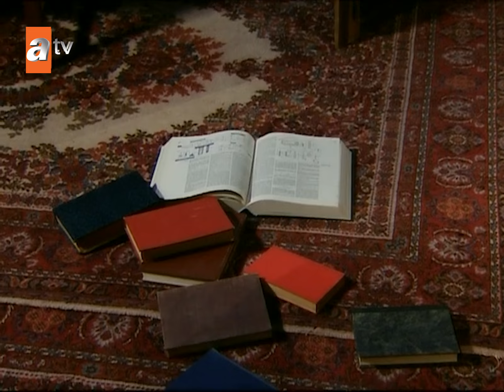Dilaver, Meryem'e Aşk İtirafında Bulundu - Elveda Rumeli En Efsane Sahneler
Oyuncular:
Erdal Özyağcılar,
Şebnem Sönmez,
Tolgahan Sayışman,
Berrak Tüzünataç,
 Ertan Saban,
Filiz Ahmet,
Tuna Orhan,
Gülçin Santırcıoğlu,
Mahir İpek,
Suzan Akbelge,
Gökhan Mete,
Bedia Begovska,
Erman Saban